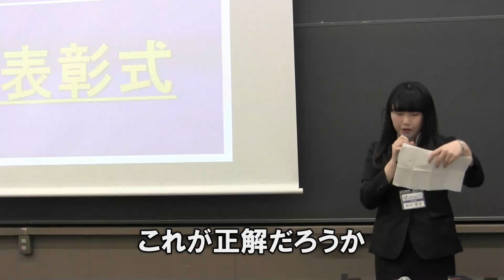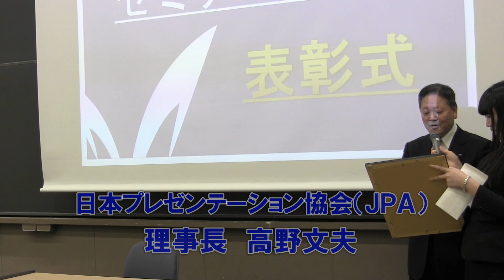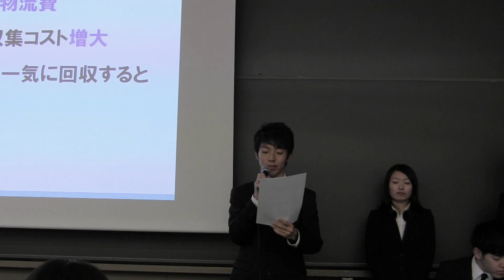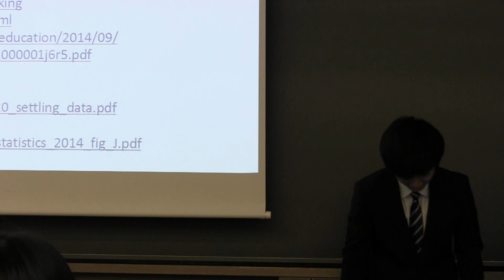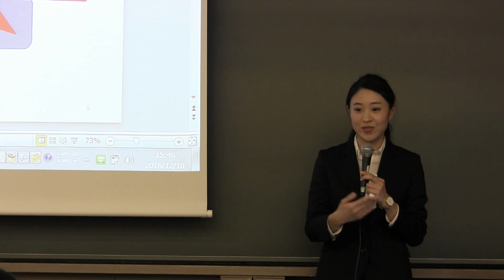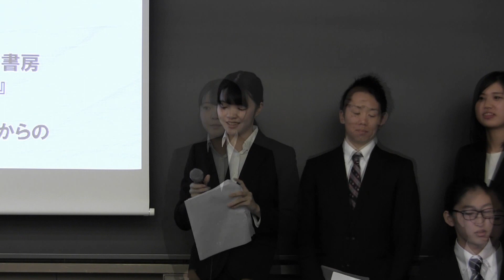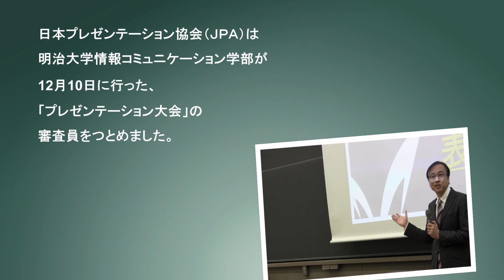プレゼン協会 明大 2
JPAことＮＰＯ日本プレゼンテーション協会は、２０１６年度の明治大学の
プレゼン大会の審査員をお引き受けしました。
１５０名の参加者の中から最終決戦に臨んだ学生さんのプレゼンの模様です。
審査員は６名でしたが、決戦に臨まれた全チーム共に内容やプレゼンの技術共に優劣つけがたいほどの接戦になりました。
最優秀賞の賞状をプレゼン協会の理事長の高野が授与しています。
明治大学の皆様が、プレゼン等の腕を益々磨かれて日本のみならず世界の為に活躍される事を祈って止みません。